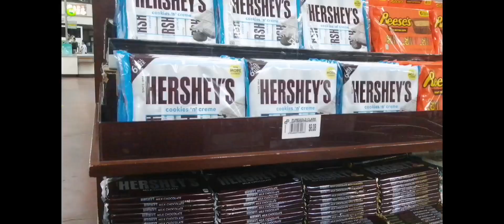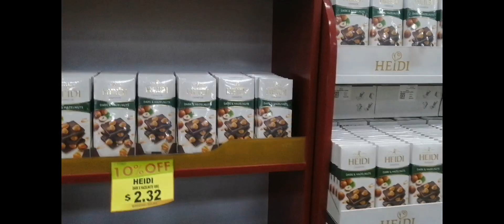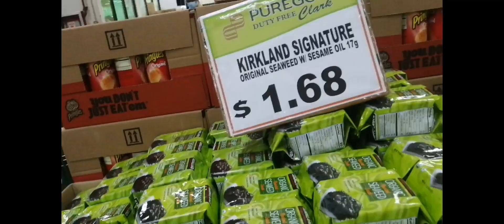Shopping day Duty-free Pure Gold/🛒🛍️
Pls watch my new Video ❤️📹